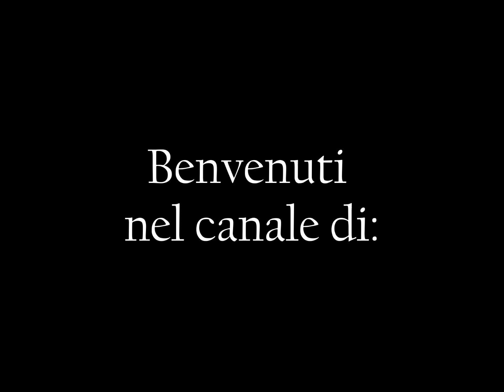Dopo un bel po' di tempo.. finalmente.... Le campane della chiesa parrocchiale di Cinto Euganeo (PD)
Cinto Euganeo,
4 campane in Re3 maggiore
+1 campanella da richiamo
suonata della campana maggiore e poi a seguire il Plenum con tutte e 4..

la campanella non ha suonato però a noi importava sentire tutte le campane del concerto, il prossimo video, stiamo decidendo dove andare perché abbiamo altre 3 chiese da fare... però le altre due valuteremo se andremo😉

per il resto come state?